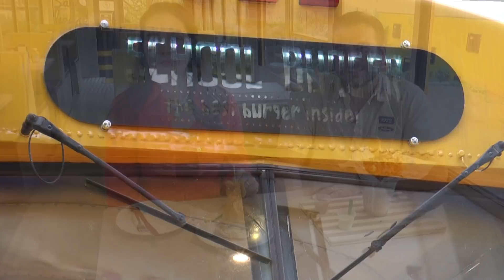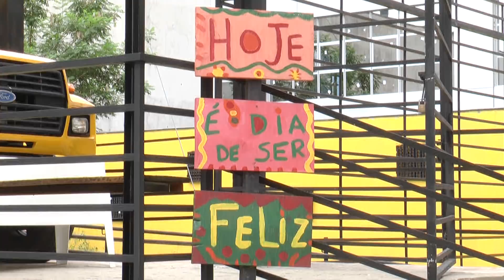VALE A PENA - SCHOOL BUS